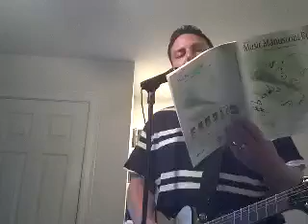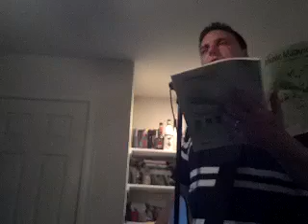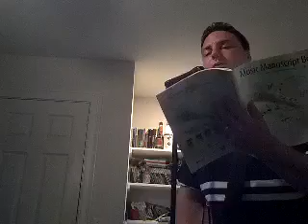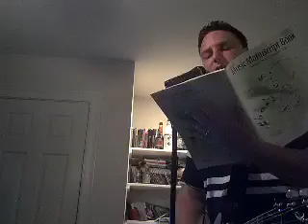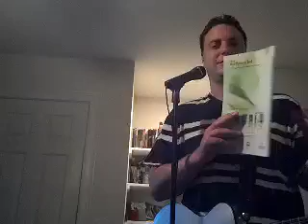My night part 3